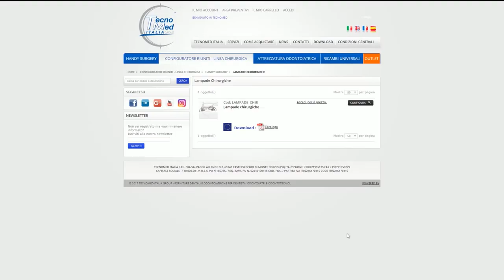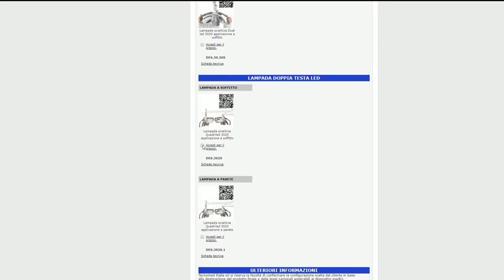Lámpara cialitica LED Quadriled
Quadriled: iluminación sanitaria de diseño dentales

Máxima visibilidad sin áreas de sombra en la zona operativa y no solo en la cavidad oral. Quadriled es un sistema cruzado de 4 haces luminosos de LED que cubren un foco de 20x30 cm y alcanzan una intensidad de 100.000 lux.
La ausencia de sombras viene dada por los haces de luz procedentes de los dos cabezales: incluso si un haz de luz es interceptado por un obstáculo, el otro permite en cualquier caso no tener zonas de sombra, y la intensidad cae solamente de 100.000 a 50.000 lux.
Gracias a la rotación del tercer eje, permite iluminar cualquier campo quirúrgico de manera perfectamente homogénea, al igual que una lámpara cialítica sanitaria, con alto grado de luminosidad y de rendimiento cromático. Su diseño moderno y de alta profesionalidad se asocia a la practicidad y al peso que se requiere en un gabinete dental. Su instalación no requiere alguna estructura de refuerzo, al igual que cualquier lámpara dental de pared o techo.